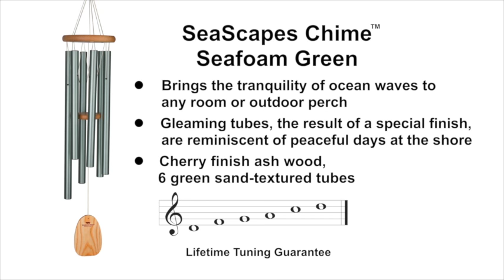SeaScapes Chime - Large, Seafoam Green by Woodstock Chimes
A beautiful, tranquil chime with a gleaming finish and gentle song.

Featuring textured tubes with a gleaming finish, this tranquil wind chime is tuned to an ancient Asian pentatonic scale using a pure tuning system. The inspiring sound coupled with the softly shining seafoam green tubes gives you a peaceful feeling reminiscent of a relaxing day at the beach. So, even if you're not collecting shells or sea glass, you just might be transported by this charming windchime and its delightful tones. Our SeaScapes Chime will bring the tranquility of ocean waves to any room or outdoor perch.

This beautiful chime features tubes with a textured finish. Obtained through sand-blasting, the look is reminiscent of sea glass. This texture has a unique effect, as light hits the tubes from different angles, the color almost seems to shimmer. This is a chime that is best seen in person - the photos simply don't do it justice!